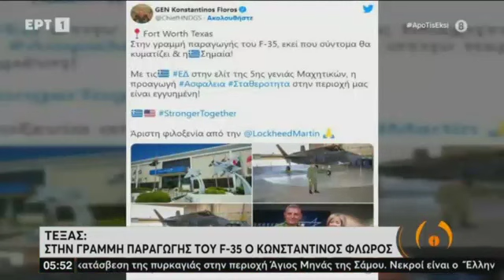ΕΡΤ 1 ΑΠΟ ΤΙΣ ΕΞΙ 14 07 2022_ΑΒΕΛΗ ΓΙΑ TWEET ΑΓΕΕΘΑ ΑΠΟ ΤΟ ΤΕΞΑΣ ΓΙΑ ΤΑ F 35